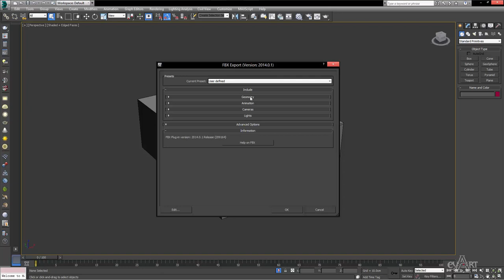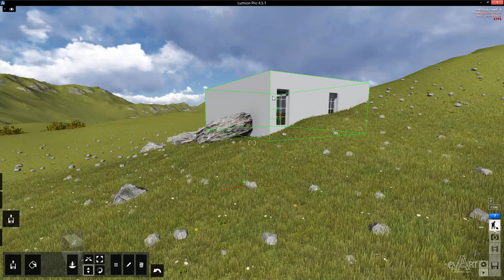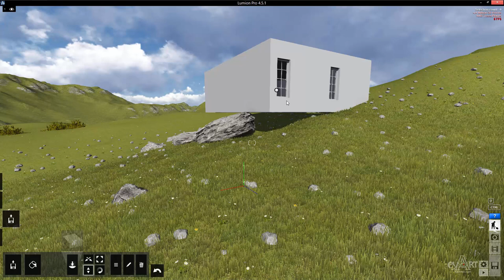1001 Export file dinh vi cong trinh